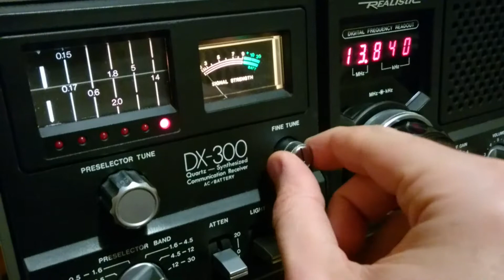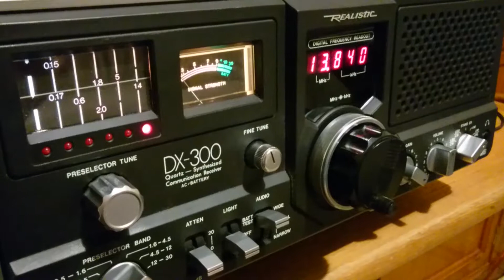Radio New Zealand International - 13840 kHz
Potência da emissora: 100 kW
Distância em linha reta: 11495 Km
Receptor(es): Realistic DX-300
Antena(s): 5/8 de onda para 10 e 11 metros
UTC: 21h11
QTH: GG46JQ
Em 29/09/2018